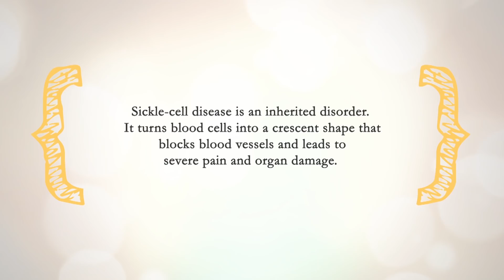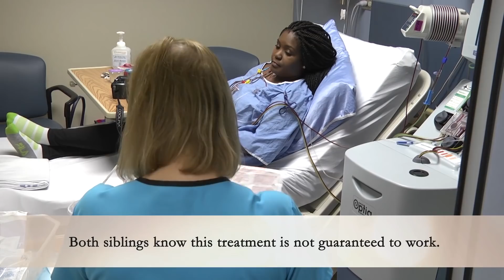Sisterly bond behind sickle-cell cure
An Edmonton woman is believed to be the first adult successfully treated for sickle-cell disease using a stem-cell transplant. Her sister, a perfect tissue match, was her donor.